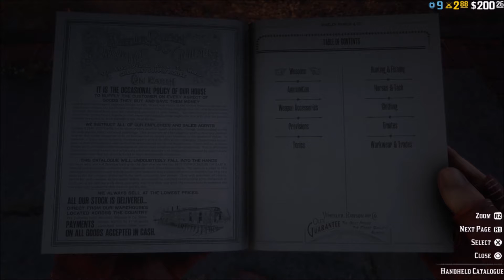Forgot About The Alligators